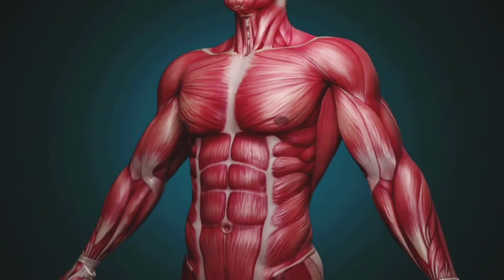INFUSIONES para DORMIR profundamente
Una vez más los saludo, en la oportunidad de compartir vídeos con temas tan relevantes como éste en el que les presento información actualizada ✔ en el área de la psicología y la saludmental, específicamente en lo que respecta a infusiones para dormir profundamente, cuya efectividad ha sido comprobada científicamente.

Té de romero
Té de manzanilla
Te de hierbabuena y té de llantén